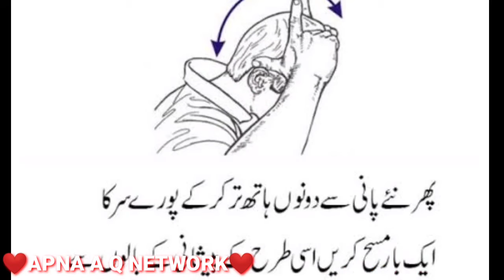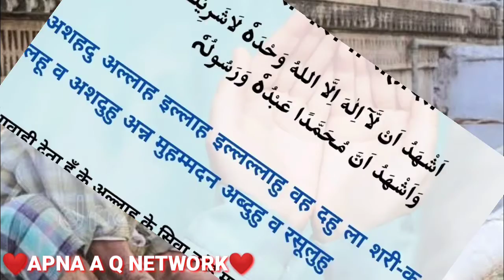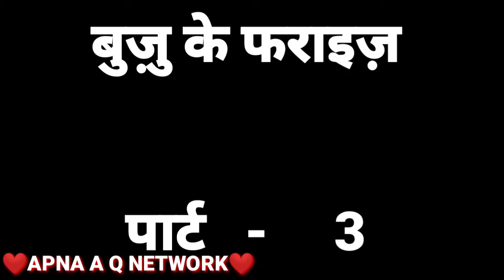नमाज़ पढ़ने से पहले बुज़ु का सही तरीक़ा जाने || namaz se pahle buzu ka sahi tariqa jane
नमाज़ पढ़ने से पहले बुज़ु का सही तरीक़ा जाने || namaz se pahle buzu ka sahi tariqa jane || by apna aq network

Ilm roshni hai subscraib for you tube